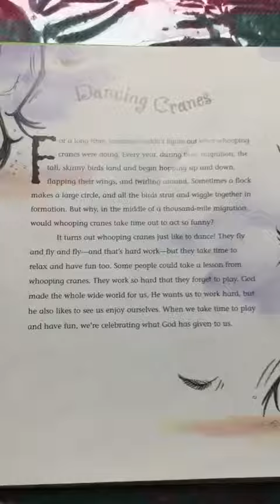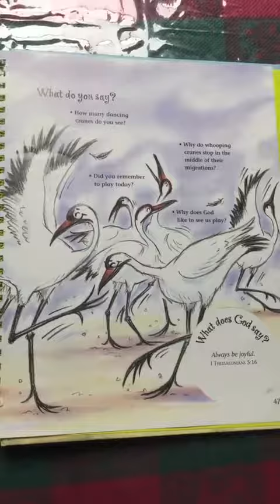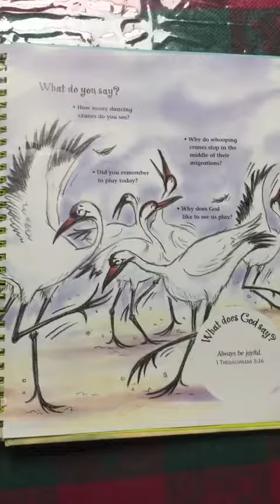“Dancing Cranes” Read by Mrs. Worrall